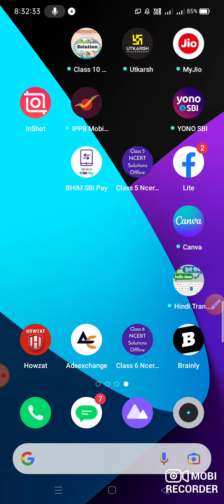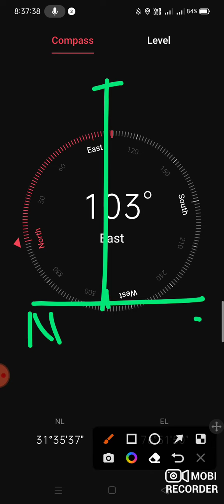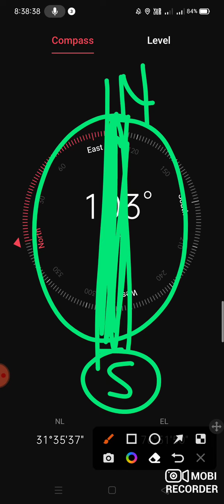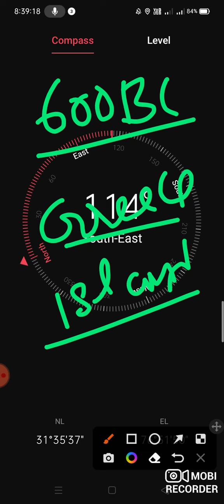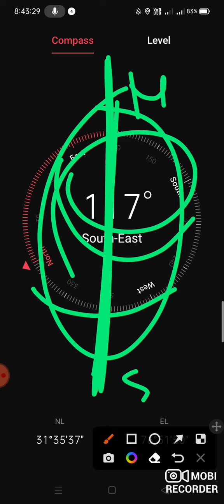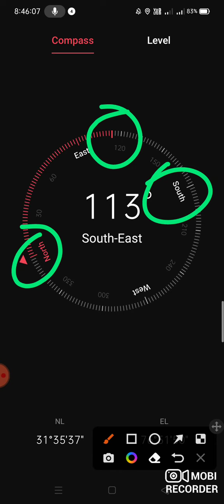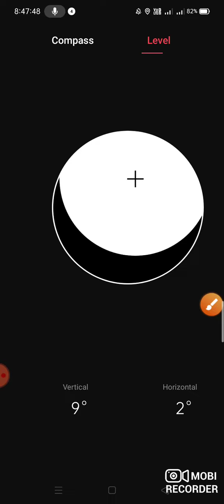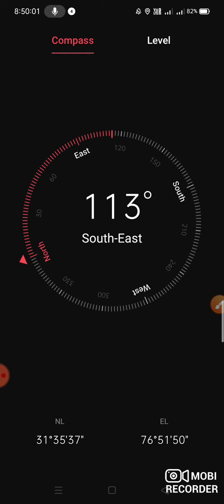क्या हमारी पृथ्वी के अंदर चुंबक (bar magnet ) है ? || directions कैसे देखें